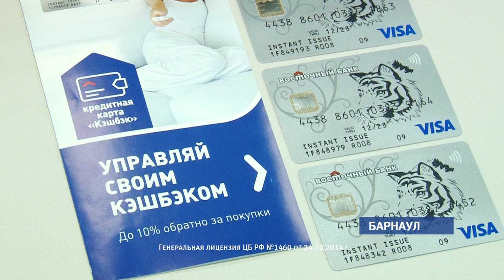Карта «кэшбек» от банка «Восточный» поможет получить выгодные бонусы от покупок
Кэшбэк – это возможность получать дополнительный доход от совершенных покупок.